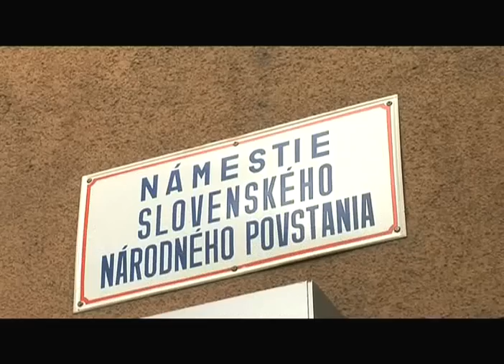Independence for Slovakia: Velvet Divorce 15 years on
How do people feel about independence in Slovakia?